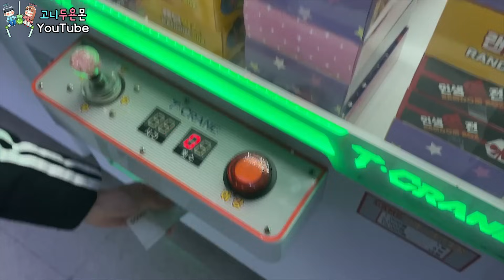돈 넣는 순간 100% 이기는 뽑기!? 뽑으면 무조건 열쇠 당첨 실화냐!!ㅋㅋㅋ (고니두욘몬 20240131) #2559